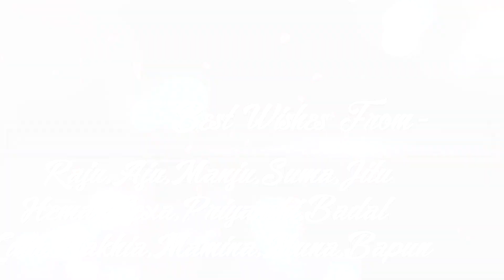Gudu Weds Sima WeClick ☎️#8076069649 ☎️#8010293001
At We Click , we are a team of professional photographers who are steadfastly committed to providing high-quality photographs from your wedding day so that you can cherish them forever. We are renowned as the best wedding photographers in Odisha and make it a point to deliver the most beautiful photos from the big day. We understand the fact that this occasion will only come but once in your life, and the photos from the day are something that you will be able to see forever. Rather than making fake claims, we let the skills and expertise of our wedding photographers bespeak our prowess. To maintain the reputation earned by us over the years, our photographers keep themselves updated with the latest wedding photography techniques. All of them have the necessary technical expertise and professional experience. They continually strive to make your d-day less stressful for you. Approach us for wedding photography in Odisha and you can choose from numerous packages at competitive prices. We rely on creative styles to make your photographs unique and interesting. Our production house is working on short films to create something amazing.

portrait
photo studio
stock photos
photo printing
wedding photography
photo gallery
nature photos
flowers photos
photo shoot
boudoir photography
portrait photography
photo art
wedding photographer
couple photos
photo camera
digit photo
dog photos
phot
new photo
photography courses
aerial photography
family photos
newborn photography
engagement photos
wedding pictures
boudoir photos
family pictures
famous photographers
landscape photography
family portrait
black and white photography
photography backdrops
baby photography
photography websites
photographers near me
photojournalism
photography classes
food photography
head shot
senior pictures
fashion photography
macro photography
portraiture
professional photography
candid photography
still life photography
black and white photos
photo photo
wedding album
product photography
photo contest
photography tips
marriage photos
wedding images
maternity pictures
photo poses
photograp
fine art photography
children photos
art photo
photo props
photography jobs
pre wedding photos
photo image
pregnancy photos
maternity photos
photography ideas
www photos com
digital photography
wildlife photography
best photography
professional photographer
photo picture
travel photography
wedding photo albums
portrait studio
maternity photography
architecture photography
photography blogs
wedding pics
photographers gallery
photo forum
types of photography
camera photo
photos of babies
digital camera reviews
unique photo
real estate photography
school photos
professional headshots
art photography
family photography
photography portfolio
portrait photographers
fashion photographers
landscape photos
photo sites
photography lighting

best photography in bhubaneswar
best photography in bhadrak
Top Rated Photographers
Wedding Cinematographers
Top Professional Photographers In Odisha
Top Photographers in Bhadrak -
Best Candid Photography
Top Professional Photographers In Bhadrak
Pre-Wedding Photographers in Bhadrak
Top 10 Pre-Wedding Photographers in Bhadrak
wedding photography
Prewedding
The 10 Best Wedding Photographers in Odisha
Best 40 Wedding Photographers in Bhubaneswar
Who is the best wedding photographer in Bhubaneswar?
Pre-wedding Shoots Photographers in Bhubaneswar
Odisha Wedding Photographers - Facebook
Wedding Photographers in Bhadrak - IndiaMART
Wedding Photographers In Bhadrak | Canvera
Top 10 Photographers in Bhadrak, Best Photography Studios
Top 10 Pre-Wedding Photographers in Bhadrak, Best Outdoor ...